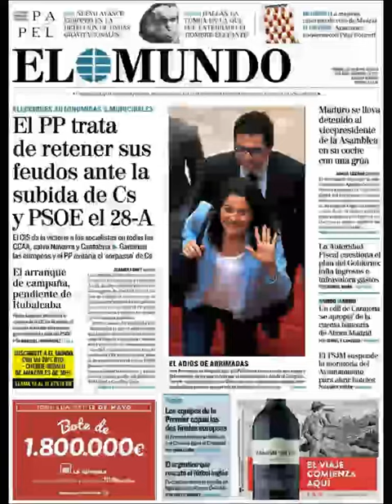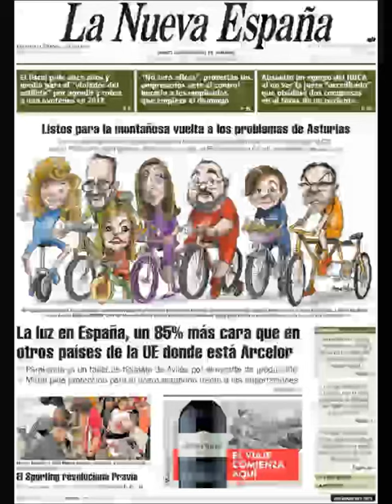Noticias Viernes 10 Mayo 2019 Principales Titulares Portadas Diarios Periódicos España Spain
Principales Titulares de Noticias en Portadas Diarios Periódicos Españoles del Viernes 10 de Mayo de 2019 ¿Que le Parecio este día?

Si desea conocer nuestros servicios inmobiliarias y Agencias Inmobiliarias en Barcelona visite